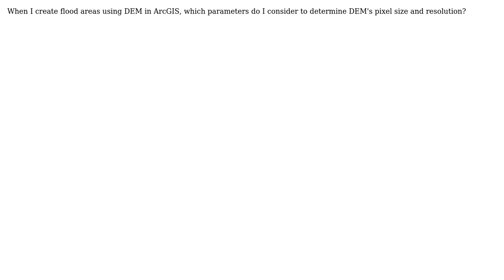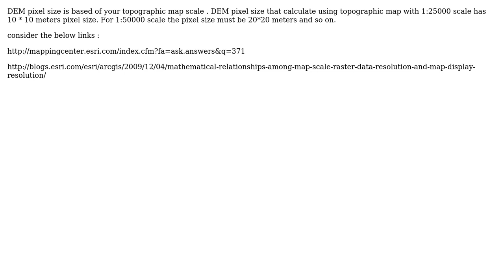GIS: Digital Elevation Model resolution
With thanks & praise to God, and with thanks to the many people who have made this project possible! | Content (except music & images) licensed under CC BY-SA | Music | Images & others | With thanks to user zeynep user Vince user BBG_GIS and the Stack Exchange Network Trademarks are property of their respective owners. You are responsible for your own actions.